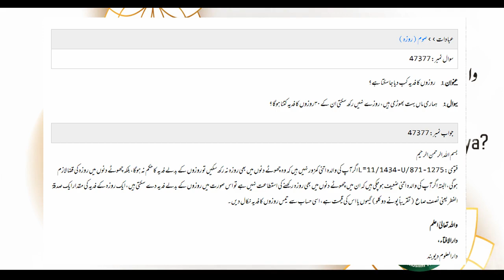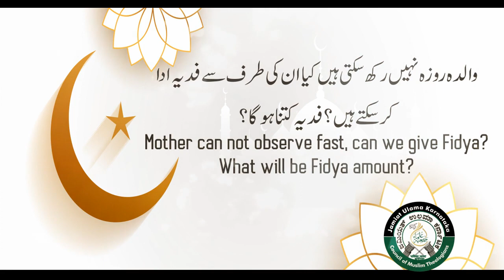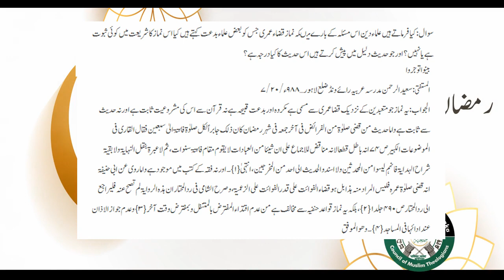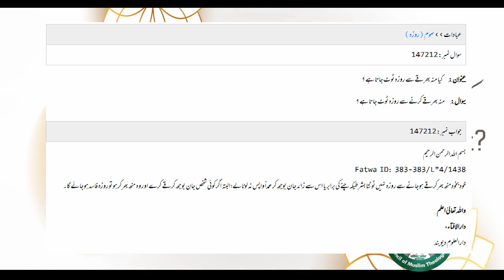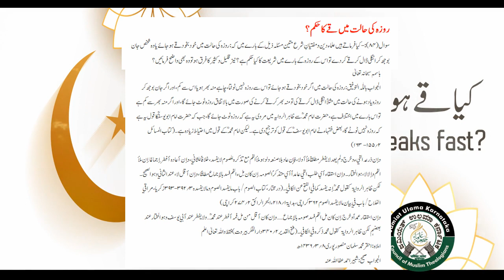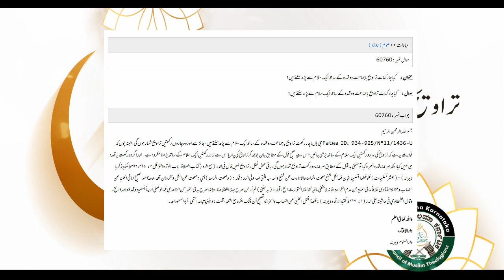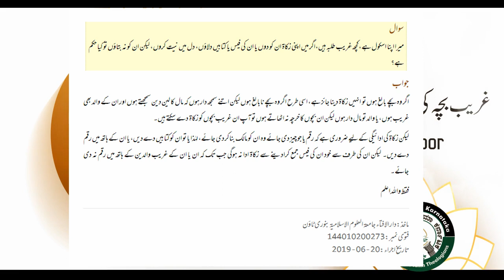FAQ |Mutafarriq masail Part 5|Mufti Isa Zahid qasmi